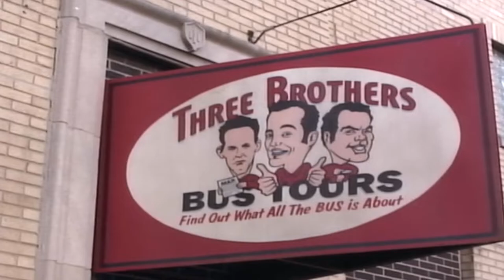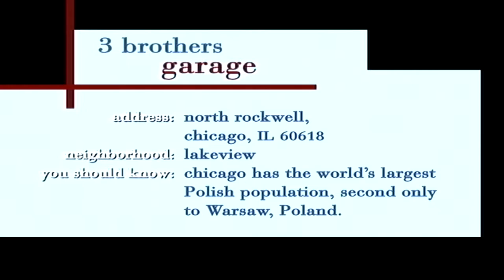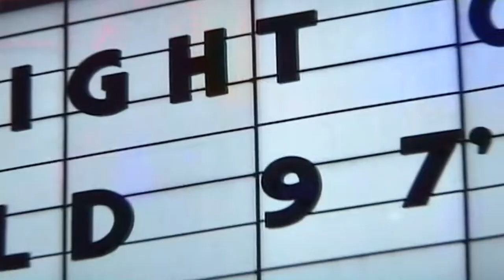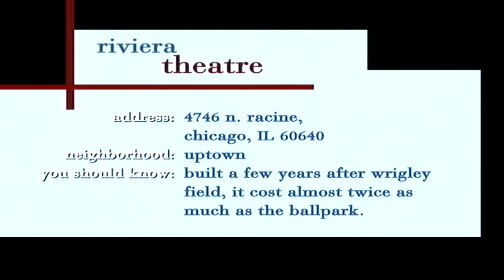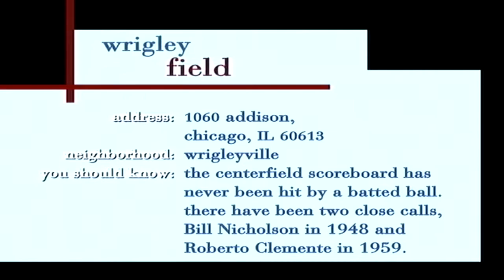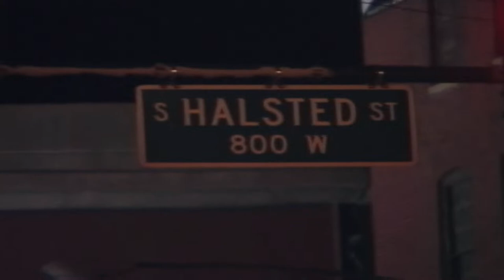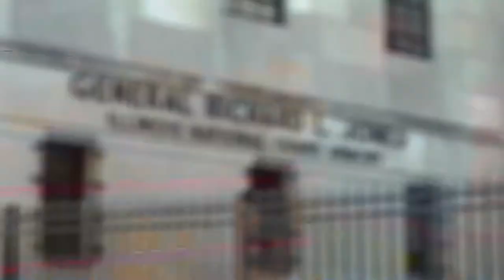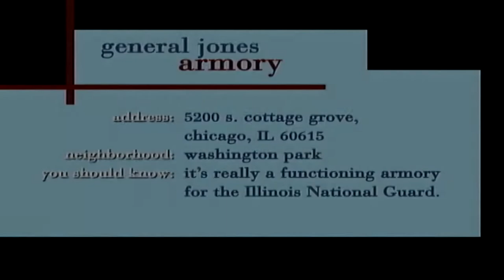The Break Up : Three Brothers Bus Tour of Chicago (Vince Vaughn, Jennifer Aniston, Cole Hauser)